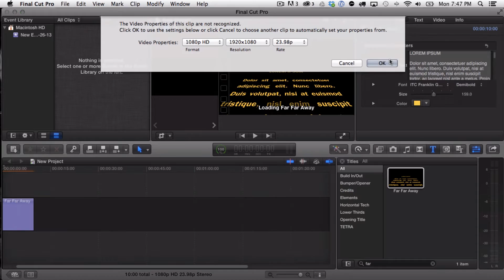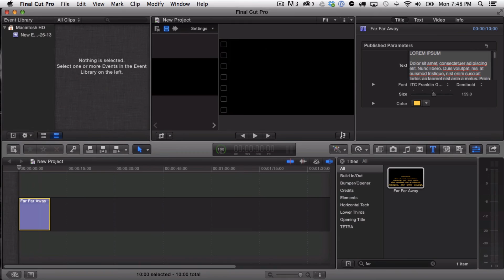MacBook Air FCPX Far Far Away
My MacBookAir is last years 11" 2GHz Intel Core i7 with 8GB RAM. I use it to edit video and animate with Motion.